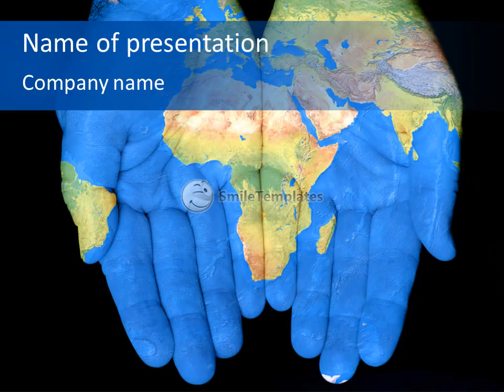Map On Hands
To download this template in PowerPoint format (.pptx) please go If you want see some related templates on these theme, please go